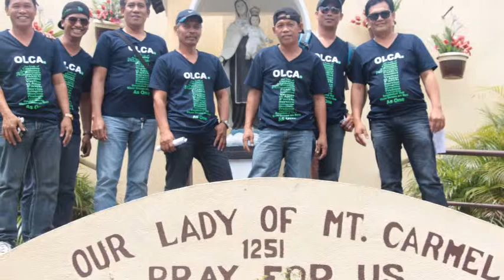OLCA Closing Liturgy